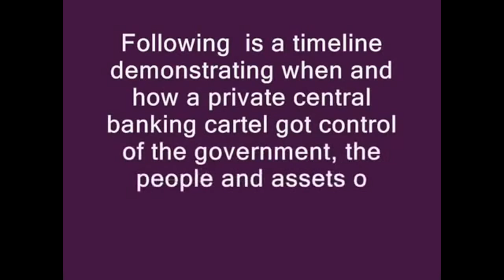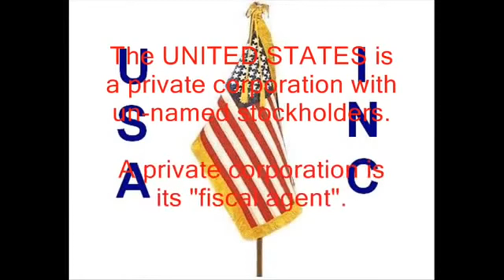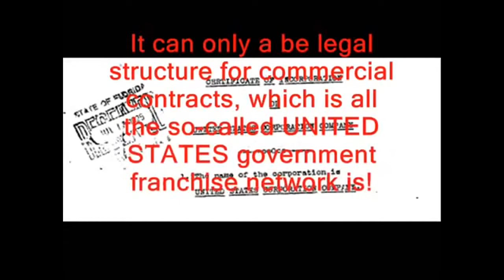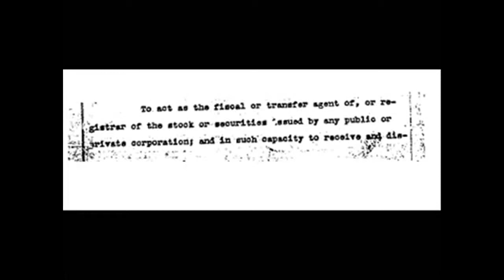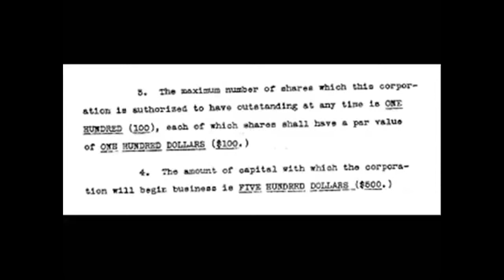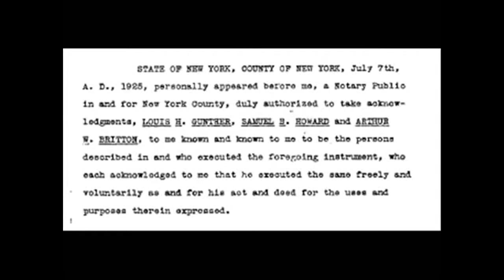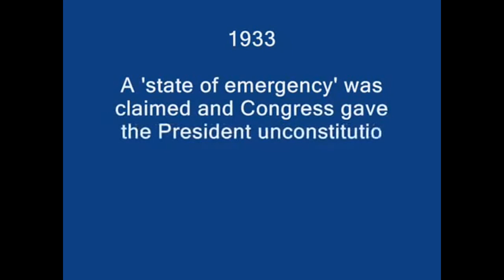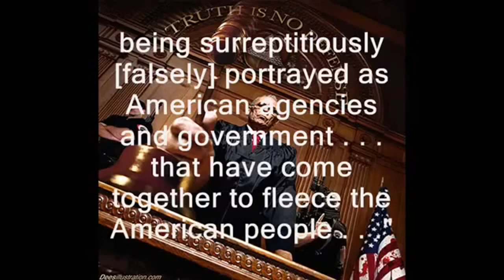UNITED STATES is a Corporation -There are Two Constitutions